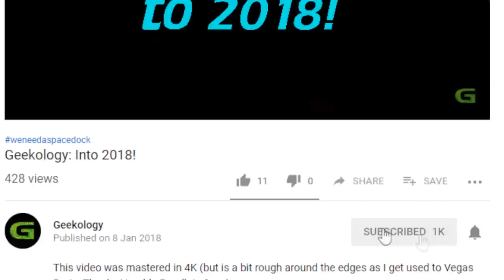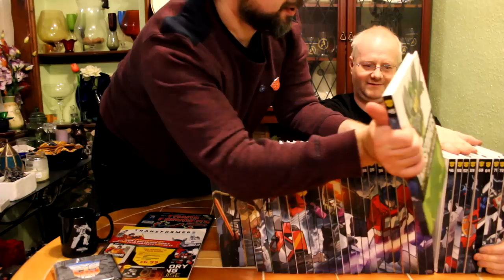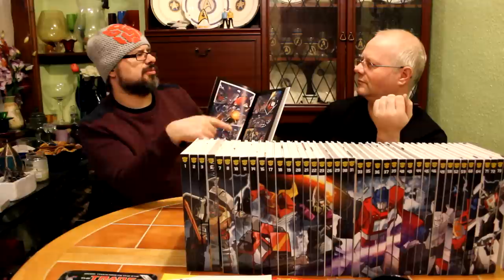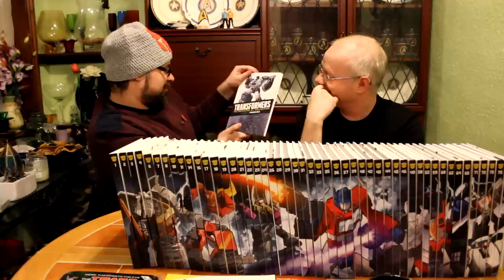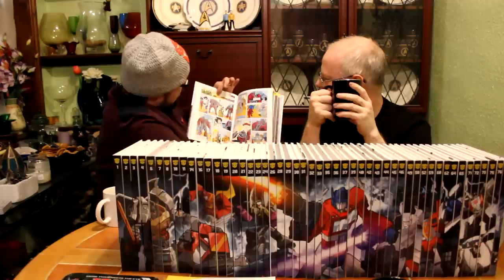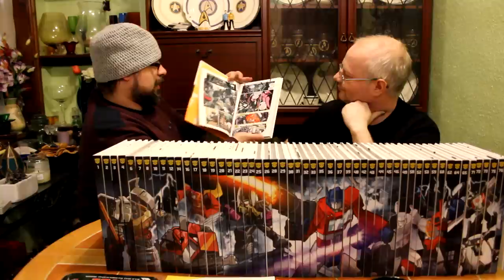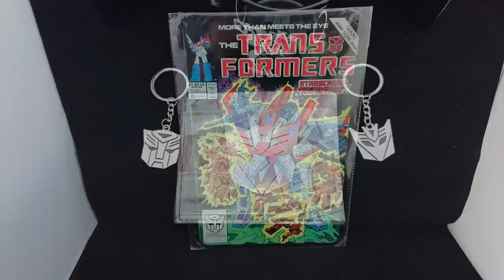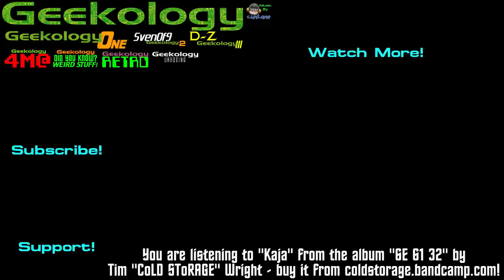Transformers Definitive G1 Collection catch up - Geekology s7e35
Catching up after last year's difficulties continues with a year's worth of Transformers: The Definitive G1 Collection.

Music
Geekology Theme ("Shake Rattle & Robot" from the album "6E 61 32") and all background music by CoLD SToRAGE used with express permission - available to buy and download at Bandcamp

Send us stuff:
Geekology
c/o Dazzling Dreams GB
154 Vaughton St,
Birmingham
B12 0SS
United Kingdom